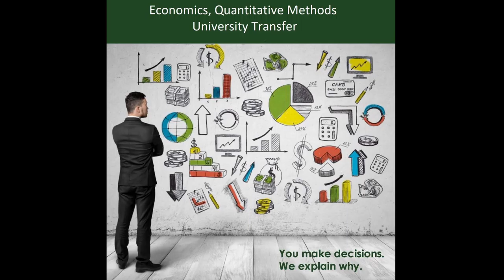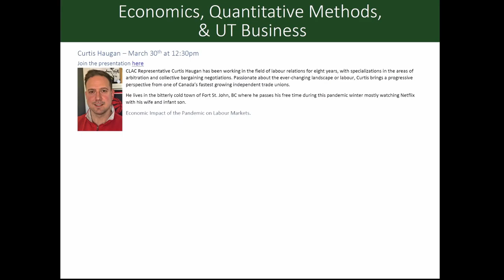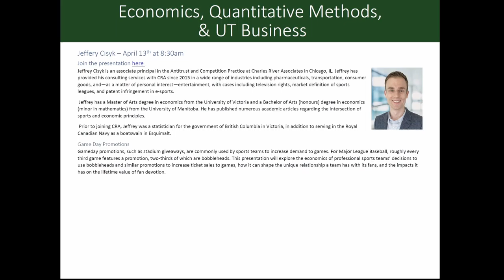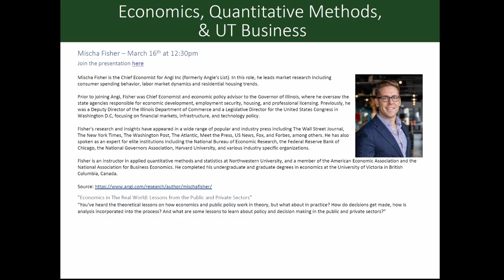W22 Speaker Series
Kevin Goeres -- (Cancelled)  -- Mr. Goeres sends his apologies - due to a sudden unforeseeable event this event has to be cancelled.